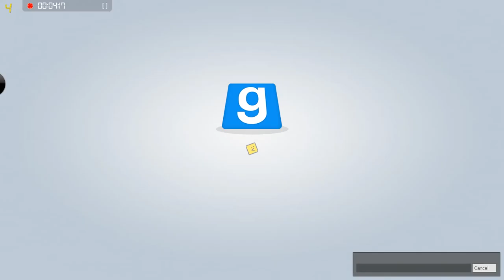Garry's Mod GFL TTT#1 Round 1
I was playing on this server. And at first I was recording because of some annoying kid's voice, but then he stopped.
Check out their site and servers!